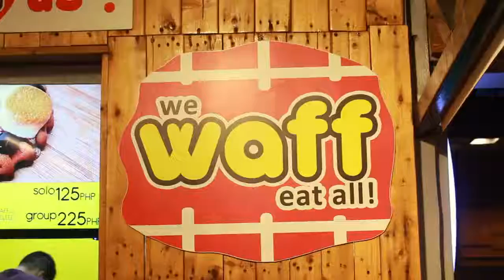PageOne Eats Waff at The Yard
For our first stop, we tried Waff at The Yard.